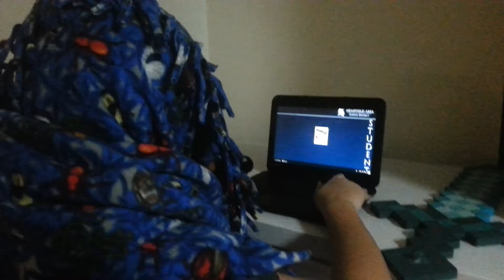Don't touch my beenniiiieeee teaser trailer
This short film should knock the laughs right out of you its serious with a laughing twist and things will onley get better share with your friends and family and be sure to like comment and SUBBBBBSCRIBBBBBBBEEEE next time it will be even more funny and more dramatic give me some comments on what else you wanna see see you later my cccccccrazzzzyyyy criminals and don't be nice be a Coolvillan. 😆😂😂ps couldnt put in music the music selections are to long. also moe trailers coming in a short amount of time lol.